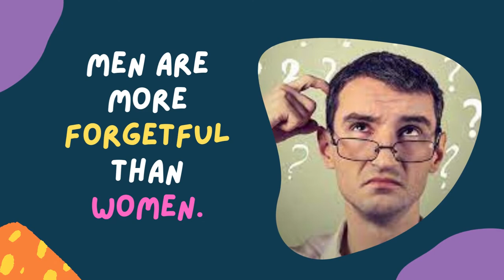Did You Know This Shocking Facts | Facts You Should Know | Surprising Body Facts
Did You Know This Shocking Facts
Facts You Should Know
Surprising Body Facts
Amazing Facts
Facts
Body facts
Random Body Facts
Surprising Body Facts